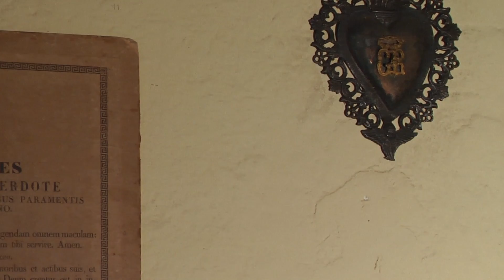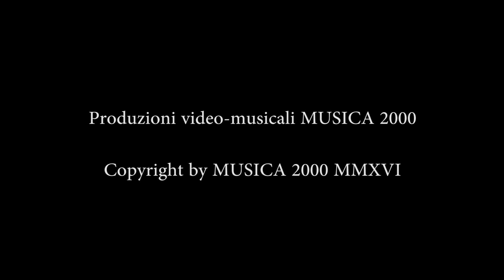Trailer del documentario " La Chiesa di S Giuseppe alla Pagana "